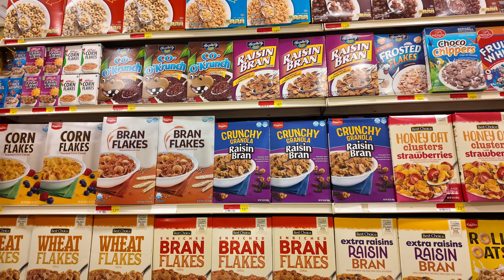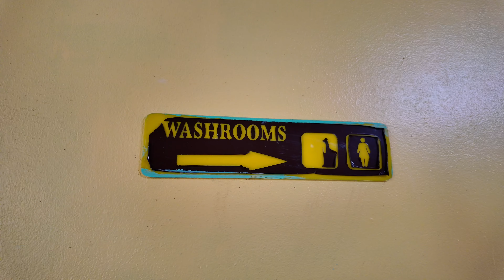JE DÉCOUVRE UNE PISCINE NATURELLE | VLOG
Adresse📍
Emerald Pool
Mero Beach
Layou River

Mon matériel👩🏽‍💻